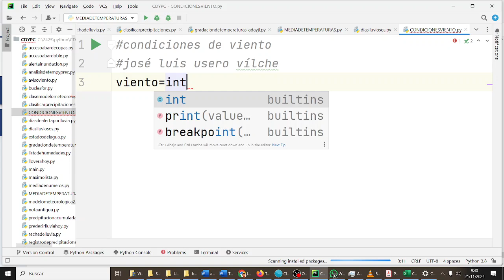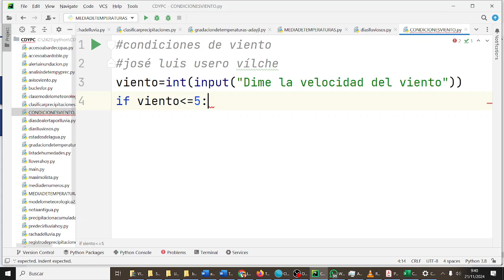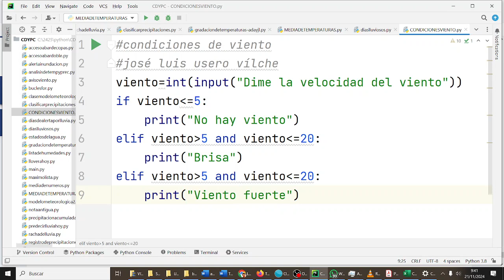Condiciones de viento Condiciones compuestas Python 1BACHA CDYPC 1BACH IES Monterroso